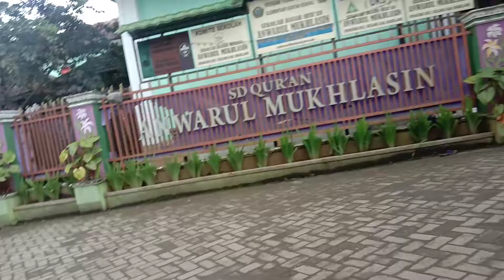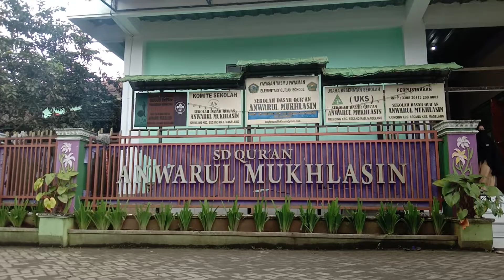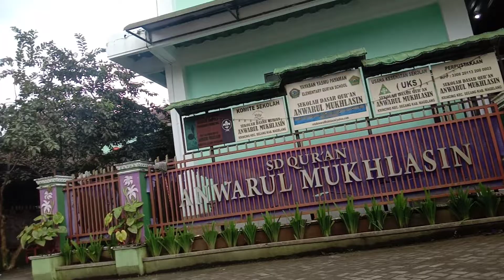♨️ KEMBALI WAKTU KECIL SAAT SEKOLAH SERASA GAK ADA BEBAN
SEDANG MENJADI MUSAFIR BERKELANA
MENCARI GURU SEJATI DI KOTA WALI KOTA BINTORO

Bukan Manusia Sempurna yang ngerti tentang agama. justru masih belajar untuk mengerti, ngaji diri, ngaji roso, ngaji rogo, nyawiji maring toto boso, olah rupo. kalian yg sempurna sedangkan aku penuh nista. tollabul ilmi wa tollabul rizki tekaning pati. ngarep ridhone gusti kang moho suci nderek syafaate kanjeng nabi.